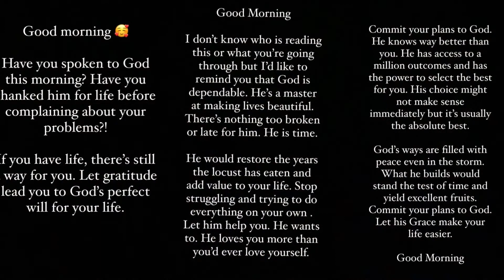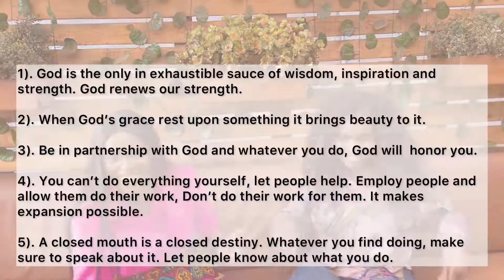Conversations With Eki: Teni Oluwo |How To Be A Fashion Stylist |How To Be a Fashion Influencer-Ep 2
Conversations With Eki” is a YouTube talk show that showcases individuals that are striving and breaking boundaries in their businesses and careers. Today’s episode I have a chat with a Non comformist Fashion Stylist and fashion influencer Teni Oluwo.

Keep watching and don’t forget to hold your pen and notepad as you will be learning a lot from this talk show.

Feel My Rhythm: Redline